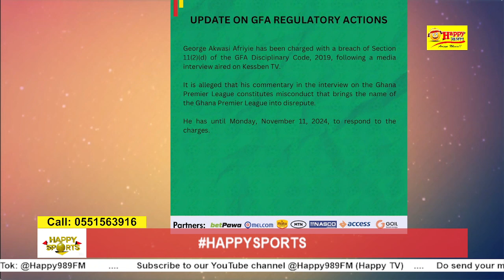CORRUPTION! Former GFA Vice President George Afriyie Alleges League Manipulation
“The Leagues (GPL, Division One and Two, FA cup) under Kurt Okraku is being manipulated and I have the evidence to back it” - George Afriyie stated in an interview on Happy Sports